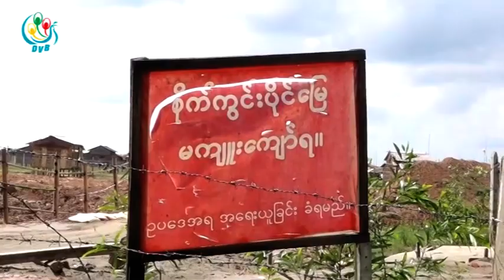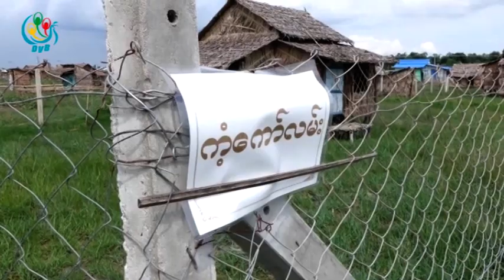DVB - လွည္းကူးျမိဳ႕နယ္က က်ဴးေက်ာ္ေတြကုိ ရွင္းခဲ့ေပမယ့္ ျပန္လည္ေရာက္ရွိလာ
DVB TV - လွည္္းကူးၿမိဳ႕နယ္က  ေျမေနရာေတြကို စီးပြားျဖစ္ က်ဴးေက်ာ္အိမ္ေတြကို ျဖိဳဖ်က္ခဲ့ေပမယ့္ လက္ရိွမွာ ျပန္လည္ေရာက္ရိွလာတယ္လို႔ ၿမိဳနယ္အုပ္ခ်ဳပ္ေရးမွဴး ဦးခင္ေမာင္စိုး ကေျပာပါတယ္။ ဒီသတင္းကို စိုးမိုးေအာင္ကေပးပို႔ထားပါတယ္။